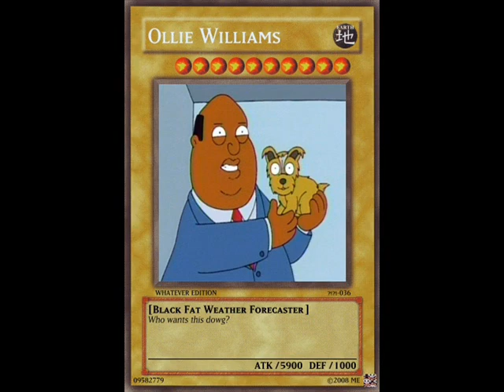My Self-Made Yu-Gi-Oh Cards 2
The sequel to my "My Self Made Yu-Gi-Oh Cards".. Now with moar funny.

Song = This Is Sparta (Techno Remix)